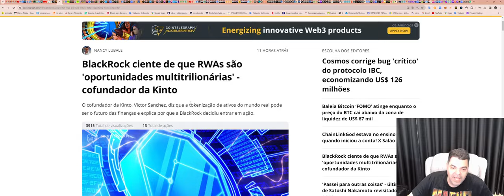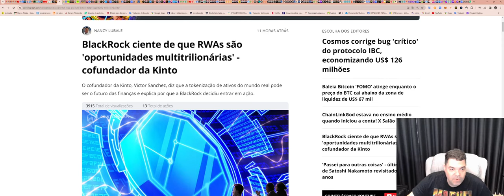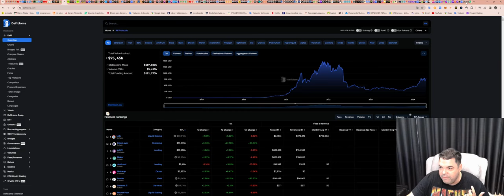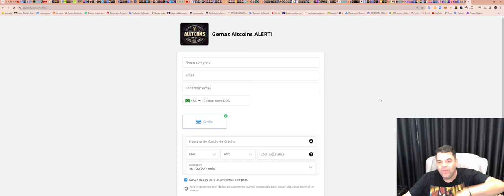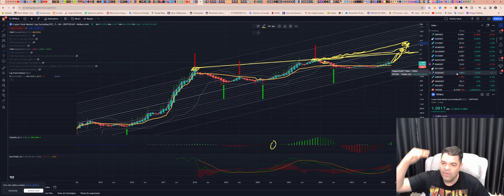Gemas com potencial explosivo neste ciclo!!! Aqui explicamos TUDO!!! btc eth bnb# bsc#